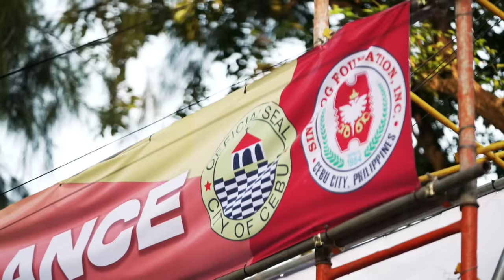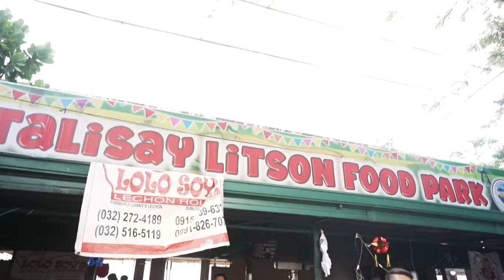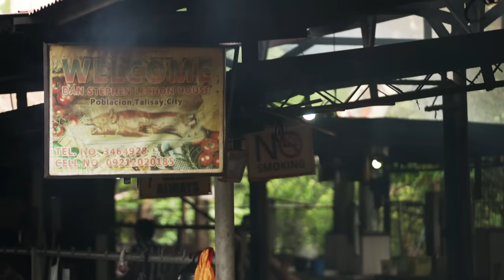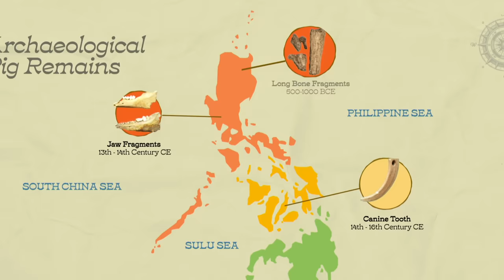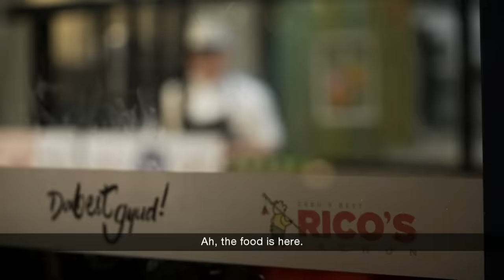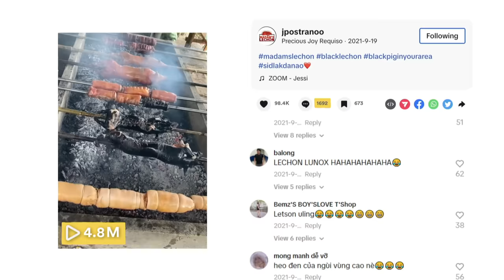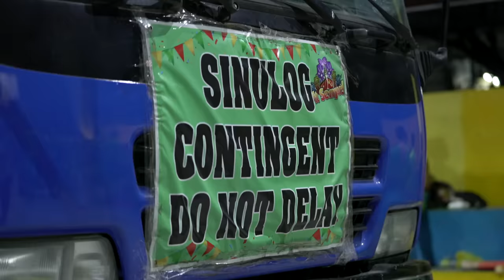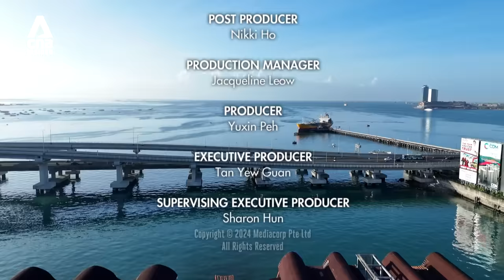Lechon: Slow-Roasted Filipino Pork Delicacy Reveals Philippines' History | Southeast Asia On A Plate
Crisp, golden skin roasted for hours, boasting succulent and tantalising flavours – how did Lechon become the centrepiece of any Filipino celebration? Lechon’s charm lures Chef Sam Chablani – a barbeque chef - to Talisay City, the ‘Lechon Capital’ of Cebu to unveil the mysteries behind an entire nation’s beloved pork dish.

He unearths a rich culinary past filled with tales of ancient traders, explorers and conquerors. At the same time, he discovers that the Lechon recipe hasn’t stopped evolving, with lechoneros coming up with weird and wonderful new variations to stand out in the crowded market.

00:00 Lechon, a special festival food in the Philippines
05:11 Darker history of serving pork at fiestas
06:44 Popularity of Cebu, the 'Lechon capital' of the world
09:30 How a remote roasting facility prepares a hundred lechon
14:53 Cleaning the pig: the first step to good lechon
17:28 How do farmers raise a good pig for lechon?
20:42 Roasting pigs: a Filipino invention, or a technique from overseas?
26:27 Did the Chinese or Spaniards have more influence on the Philippines?
28:59 Different variations of lechon
31:11 Making 'black lechon' with its innovator
36:00 Cooking dish paksiw from lechon leftovers
40:02 Celebrating the Sinulog fiesta in Cebu
43:18 Importance of lechon at the Sinulog fiesta

About the show: Join our chefs as they embark on a journey to uncover the untold stories and unexpected twists in the genesis of some of Southeast Asia’s most beloved culinary treasures.